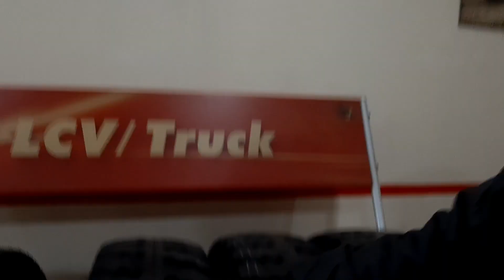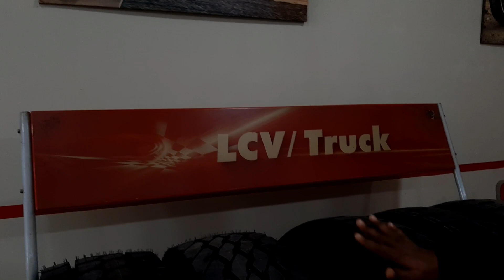MRF Nylogrip Zapper FM for my Thunderbird 350X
MRF Nylogrip Zapper FM for my Thnderbird 350X

Next Miles welcomes you...!
According to my research, MRF Nylogrip Zapper FM is one of the best tires for my Royal Enfield Thunderbird 350x. I bought these tires from JMD Automobiles, Maranga, Purnea an MRF Exclusive Showroom. I have installed MRF Nylogrip Zapper FM 90/90-19 (Front Wheel) and 120/80-18 (Rear Wheel) and recommended to one of my friend for his Royal Enfield Classic 350. MRF Nylogrip Zapper is one of the best off-roading tires for Royal Enfield Thunderbird 350 x.

Table of Contents:
00:00 - Channel Animation.
00:14 - Home to JMD Automobile.
02:31 - MRF Exclusive showroom.
02:31 - JMD Automobile Maranga Purnea.
04:11 - Difference between Tubeless and Tube Tyre.
06:59 - JMD Car Accessories shop.
09:29 - JMD to Shareef Bhai puncture wale.
11:37 - Like Share & Subscribe.

Some useful gadgets I use:

1. MOZA Mini S Foldable Smartphone Gimbal (I purchased):

2. Cluemart Camping Gas Stove:

3. Hans Butane Gas Can:

4. DIGITEK® (DTR-200MT)  Mini Tripod:

5. DIGITEK® (DTR 455 LT) (132 CM) Tripod for Cameras and Smartphones:

6. Electric Air Compressor Inflator Pump for Motorcycle 12V 300 PSI

7. Action Pro Helmet Chin Mount for Smartphone/Action Cam:

8. Digitek 200 MT Smartphone/Action Cam Tripod:

9. Spartan Night Vision Clip-On Night vision Driving Glasses:

10. VEGA Microfibre Balaclava / Face Protection Mask (Black) Free Size:

11. QUECHUA FORCLAZ 20 Winter Inner:

12. Quechua Ski-Fleece-Balaclava (For Winter):

13. Quechua 2 person waterproof tent:

14. Sleeping bag (1 Person):

15. Oxypure 99% Oxygen Can (12 Ltrs):

16. Skill Mini Multi-Tool Keychain (Red and Black):

Licensed to YouTube by AEI (on behalf of NCS); Featherstone Music (publishing), BMI - Broadcast Music Inc., and 8 music rights societies.